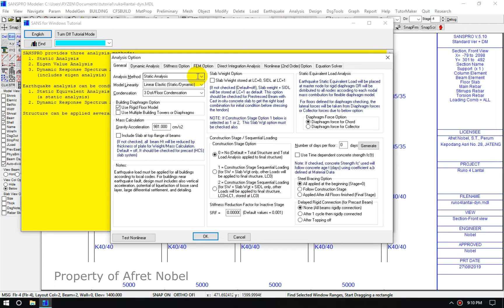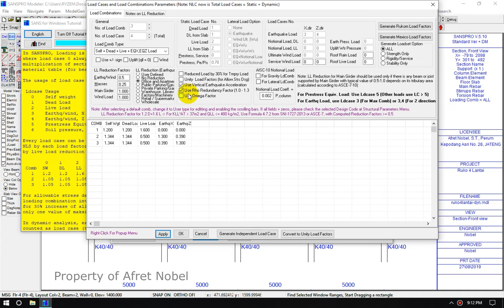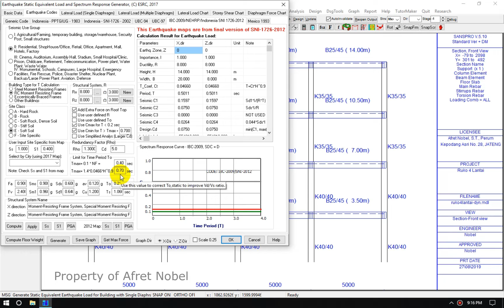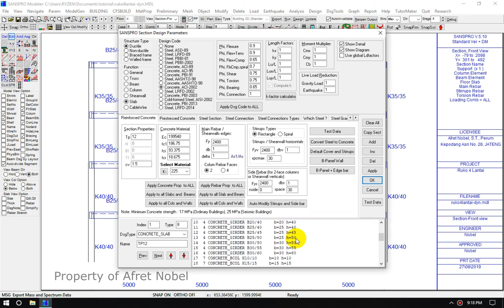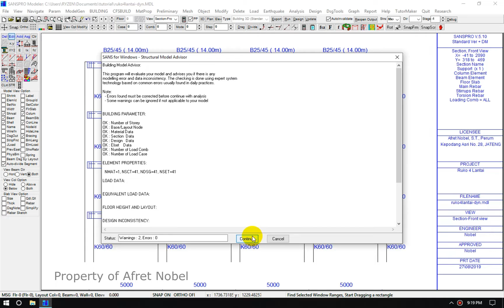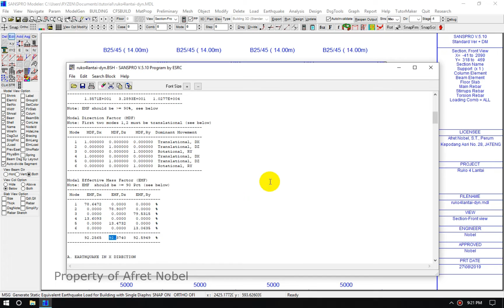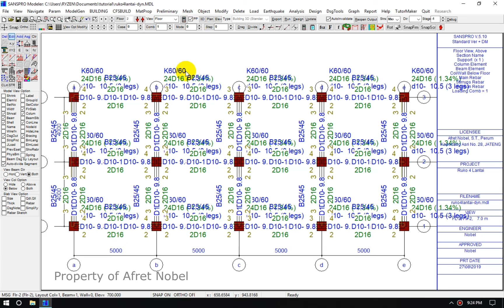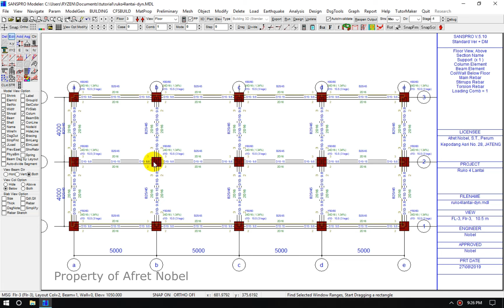TUTORIAL SANSPRO DESAIN RUKO 4 LANTAI ANALISIS DINAMIK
Untuk disain gedung beraturan 1-4 lantai, analisis dengan beban gempa statik ekivalen sudah cukup memadai untuk mendapatkan disain yang aman. Namun untuk gedung yang tidak beraturan, lebar dan luas (mall), ada perubahan denah sepanjang ketinggian (offset), ada lubang besar, atau gedung tinggi, dsb perlu dilakukan juga Analisis Dinamik untuk pengecekan akhir.

Setelah Analisis Dinamik,
1. Periksa To

Jika To terlalu besar, maka gedung terlalu fleksibel, dan akan menimbulkan drift/goyangan yang besar, juga beban gempa yang dihasilkan lebih kecil. Hal ini akan mengakibatkan disain yang tidak konservatif.

Jika To lebih besar dari pada Tmax, maka dapat dilakukan koreksi pada model sbb:
 Kurangi massa dengan menggunakan LL reduction factor jika dapat (Dalam hal ini Llrf sudah = 0.25)
 Naikkan concrete strength fc' → untuk menaikkan nilai Ec → menaikkan kekakuan lateral kolom
 Naikkan ukuran Kolom atau Tebal Shearwall
 Naikkan Tinggi balok (Jika tinggi balok kurang dari L/14) → Negosiasi dengan arsitek
 Kurangi tinggi tingkat → untuk menaikkan kekakuan lateral → Negosiasi dengan arsitek
 Tambah kolom dan shearwall → Negosiasi dengan arsitek

2. Pemeriksaan untuk Effective Mass Factor lebih besar dari 90%
3. Persyaratan Rasio Base Shear 85%

Jika semua sudah ok, maka lanjutkan dengan desain kapasitas.